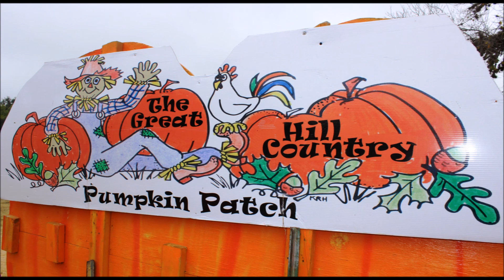FOUNDATIONS ACADEMY FIELD TRIP 10 20 17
Foundations Academy Field Trip to Love Creek Orchard
In Medina, Texas!
Thank you, Love Creek for an AWESOME, FUN FILLED, TIME!